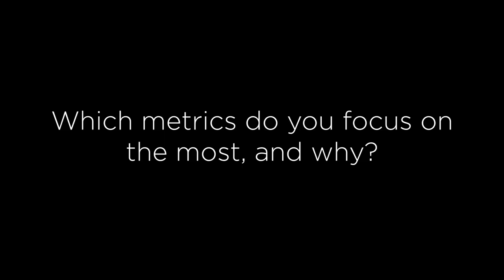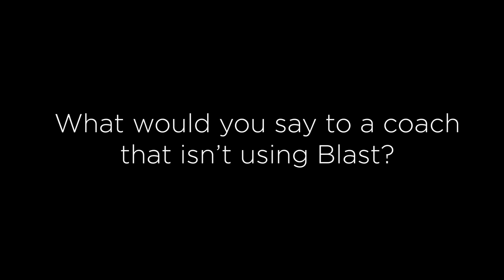Campbell Baseball - Blast Motion Testimonial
Director of Player Development Jordan Stampler explains the type of feedback and awareness that Blast's solution gives Campbell Baseball on a day-to-day basis.

With a focus on 𝙗𝙖𝙩 𝙨𝙥𝙚𝙚𝙙 and 𝙖𝙩𝙩𝙖𝙘𝙠 𝙖𝙣𝙜𝙡𝙚, the Camels are able to unpack their swings at a deeper level.

🐫 x 🚀